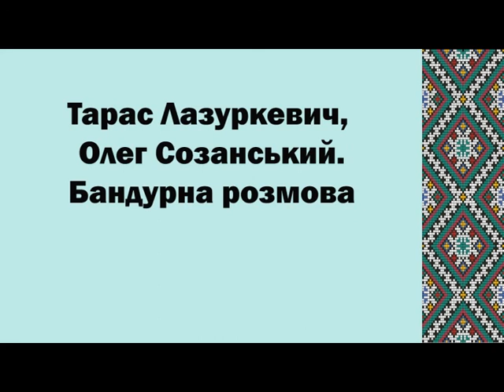Тарас Лазуркевич, Олег Созанський. Бандурна розмова